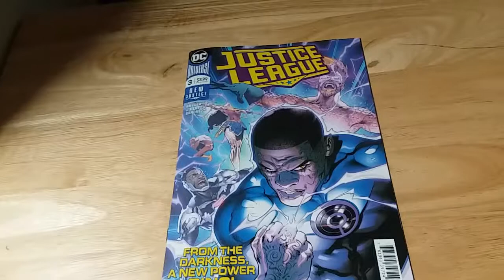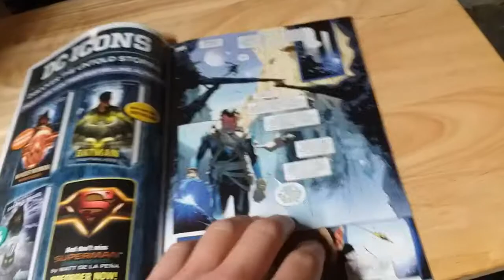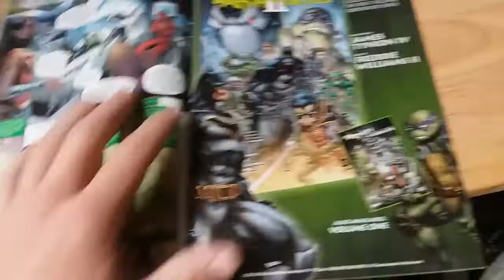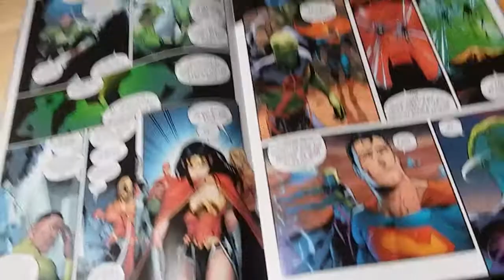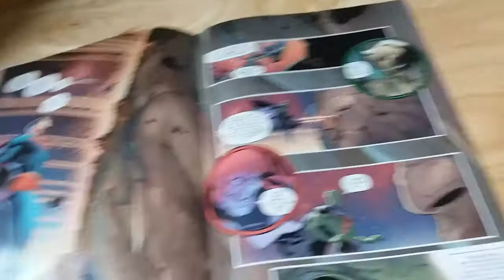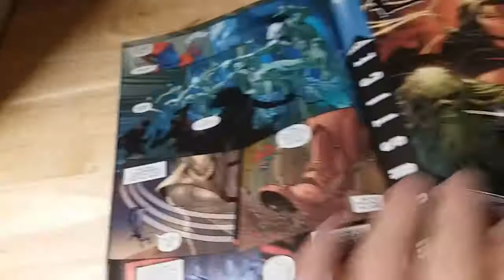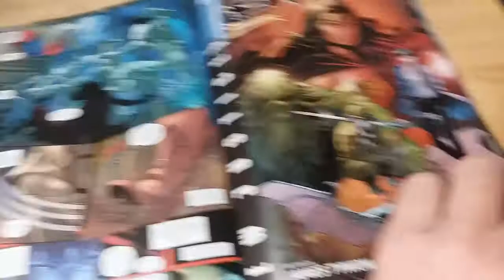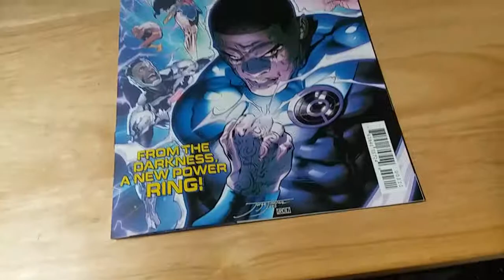Justice League #3 | "The Totality Part 3" - Review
Comic Review #35